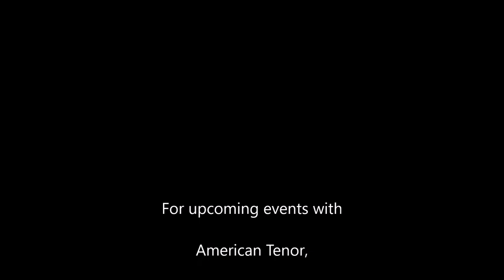Maria - performed by Orson Van Gay II, Tenor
This music rehearsal with The Cal Philharmonic Orchestra was captured before the actual performance. Maria from L. Bernstein's West Side Story is sung by Orson Van Gay II.

Tenor: Orson Van Gay II
conductor: Maestro Victor Vener